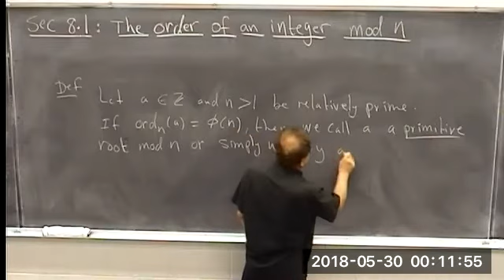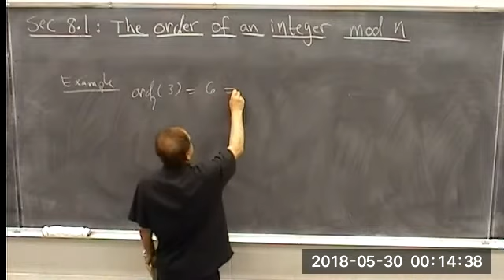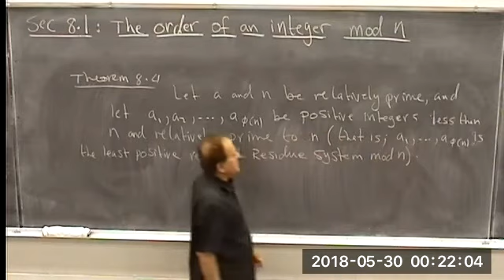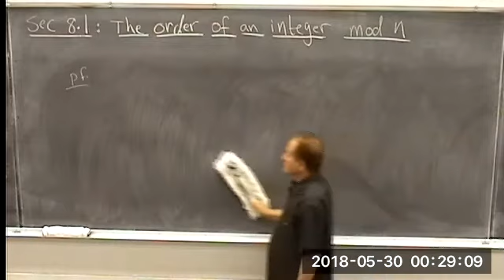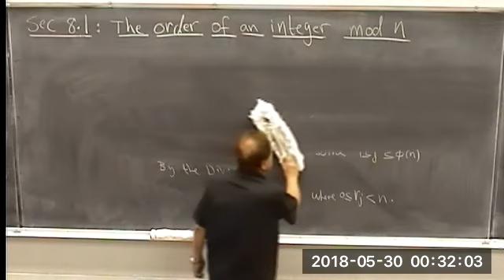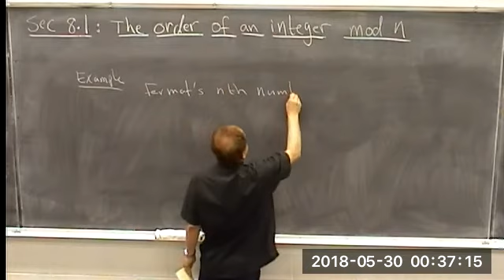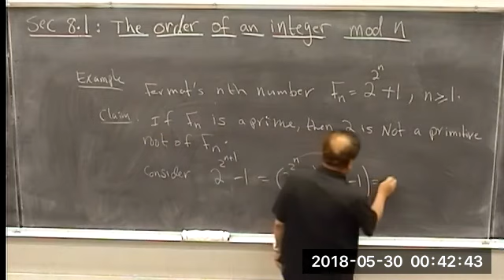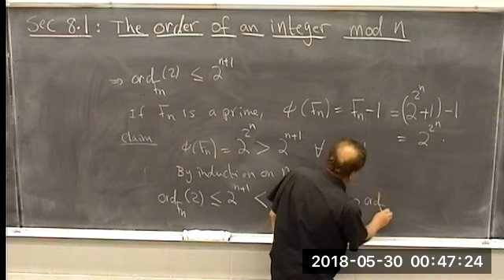Sec. 8 1 (D. Burton's, 7th Ed. - The order of an integer mod n part II)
In this lecture we continue the study of properties of the order of an integer mod n